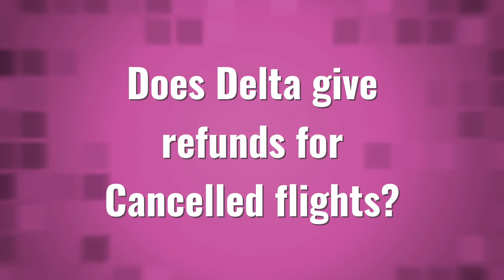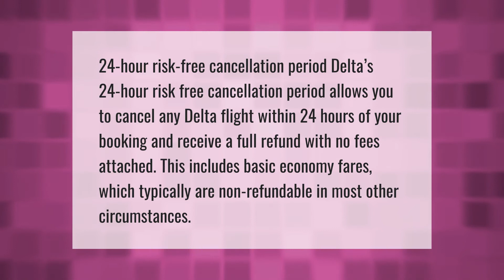Does Delta give refunds for Cancelled flights?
00:00 - Does Delta give refunds for Cancelled flights?
00:39 - What is Delta's flight cancellation policy?

Laura S. Harris (2021, May 24.) Does Delta give refunds for Cancelled flights?
    AskAbout.video/articles/Does-Delta-give-refunds-for-Cancelled-flights-247884